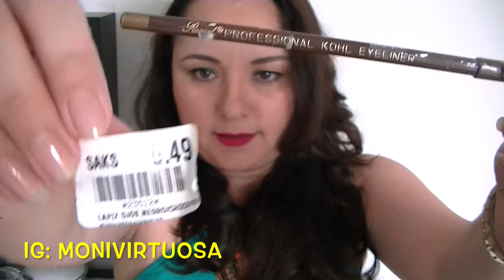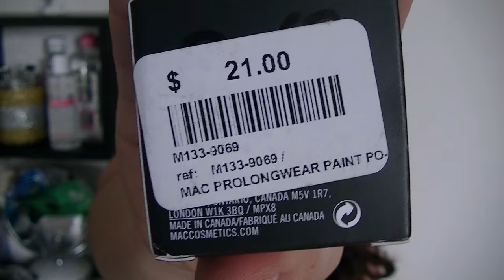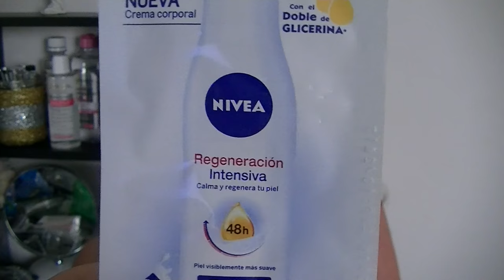HAUL OCTUBRE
Pagina de Facebook: Monivirtuosa

Nota:
Todos los productos aquí mencionados fueron adquiridos por mi cuenta, no han sido patrocinados .

-Almacén Stevens lo encuentras en los mall : Albrook, Multiplaza, Metromall y Altaplaza. (En el primer piso esta todo lo relacionado con cosméticos)
- Sacks lo encuentras en : el mall del Dorado, y en la gran estación.
-supermercados donde consigues otras cositas: El rey y Riba
-En Farmacias Metro encuentras brochas Real T. e igualmente en Farmacias Arrocha. ( en el albrook mall están estas farmacias y el Dorado).